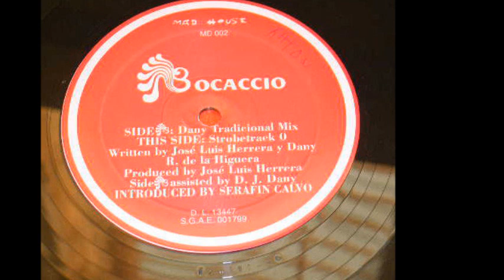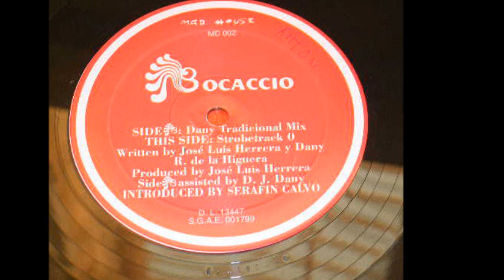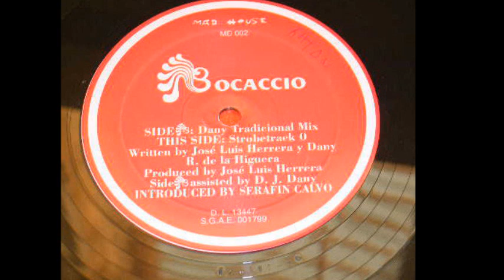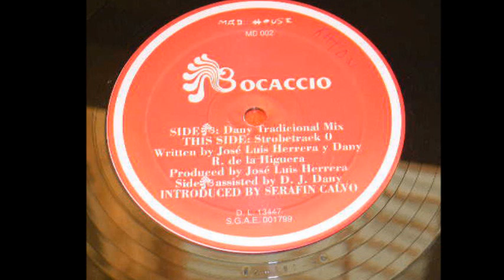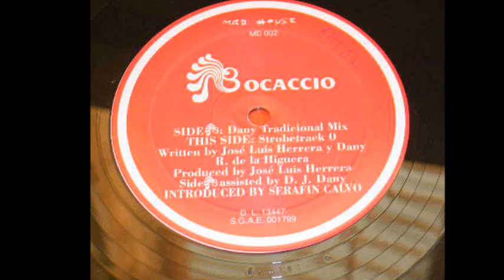Bocaccio - Strobetraek 0 (B)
Bocaccio - Bocaccio
Sello:Mad House Projects
Formato:Vinyl
País:Spain
Publicado:1993
Género:Electronic
Estilo:Electro, Techno
Engineer - Dany Santamaría
Introduced By Serafin Calvo
Producer - José Luis Herrera
Written By Dany R. De La Higuera, José Luis Herrera